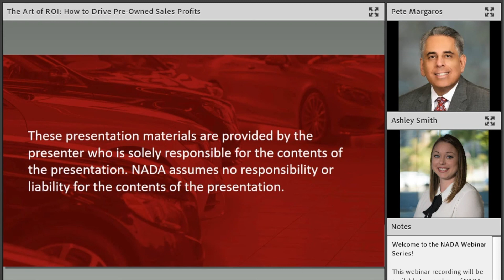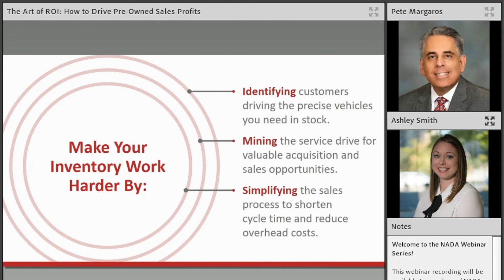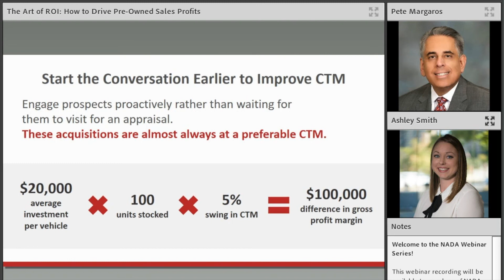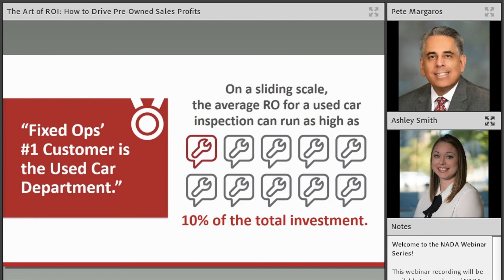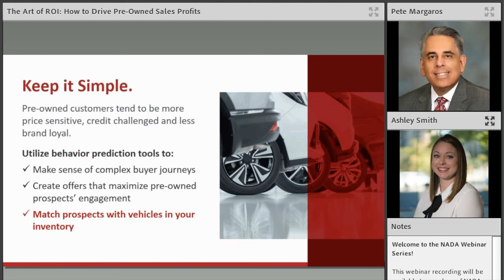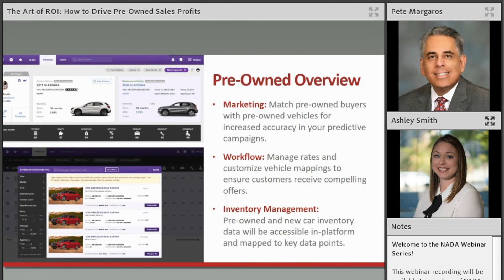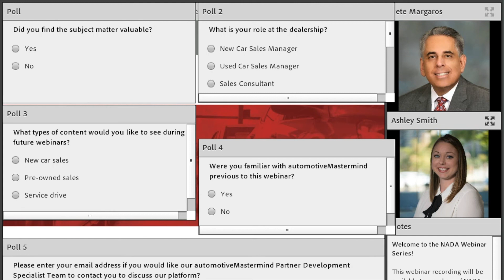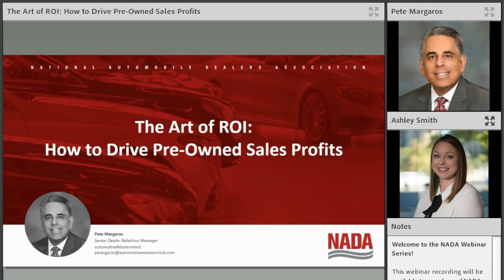How to Drive Pre Owned Sales Profits - automotiveMastermind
Mastermind Senior Dealer Relations Manager Pete Margaros will discuss how dealers can apply the best practices and tools that have revolutionized new car marketing and sales to the unique challenges and opportunities of pre-owned auto sales.

In this webinar you will learn:

1. How to identify and engage customers driving the precise vehicles you need to stock
2. How to mine the service drive for valuable acquisition and sales opportunities
3. Tips for simplifying the sales process to shorten cycle time and reduce overhead